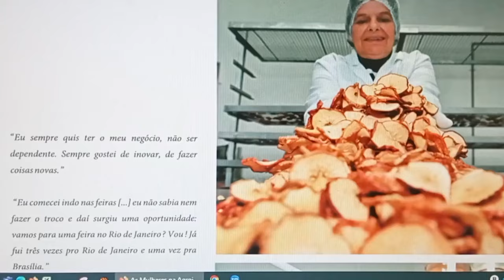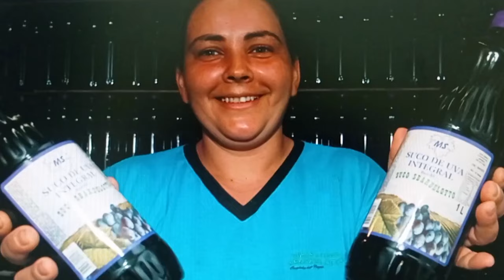Livro vai mostrar histórias de mulheres à frente de agroindústrias - Rio Grande Rural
Mulheres que estão à frente de agroindústrias familiares terão suas histórias contadas em um livro. Nesta semana, a equipe que está percorrendo o Estado, em busca das histórias, parou na cidade de Santo Augusto, na região Noroeste, para fazer as fotos de uma produtora de queijos.